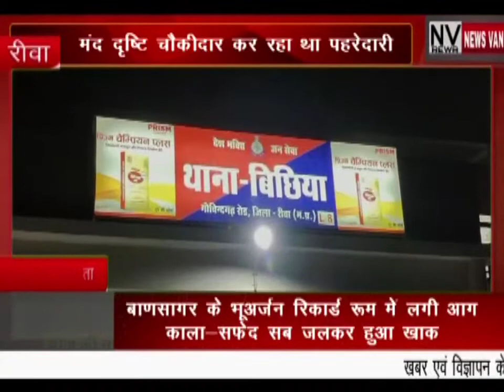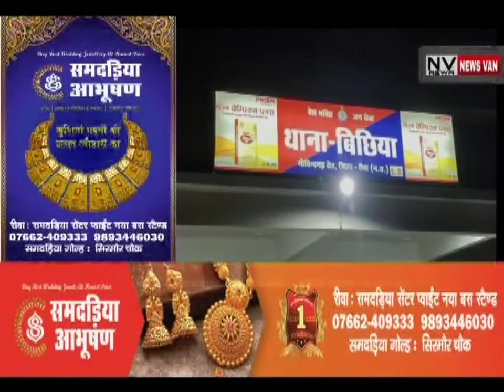बाणसागर के भू अर्जन कार्यालय मे लगी आग..? काला सफेद सब जलकर खाक..मंद दृष्टि चौकीदार कर रहा पहरेदारी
*बाणसागर के भू अर्जन कार्यालय में लगी आग.. काला सफेद सब कुछ जलकर हुआ खाक.. मंद दृष्टि चौकीदार कर रहा था पहरेदारी.. जांच में जुटी पुलिस. देखें सिटी न्यूज़ वैन रीवा की यह खबर।*